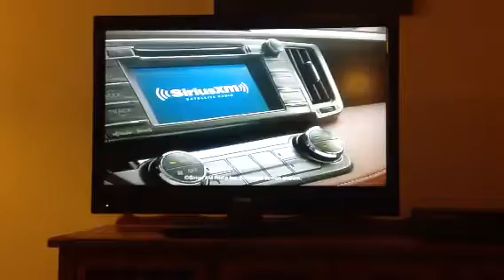Toyota super bowl comercial 47 (2013)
Everyone talking and funny animals just watch